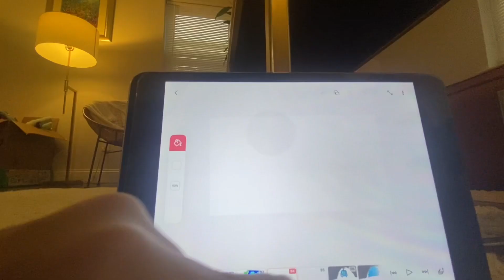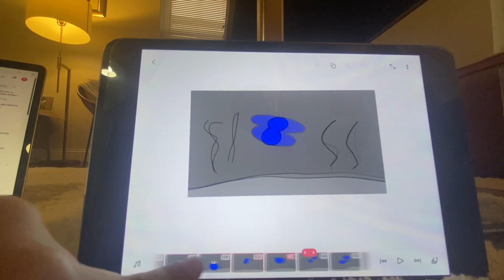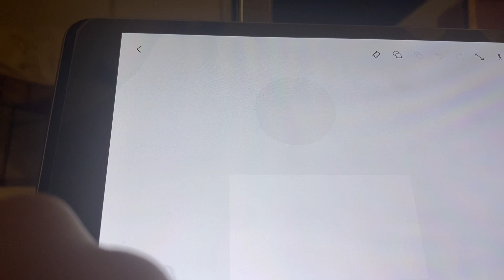Arabic number lore (9-0)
Here’s 9 to 0 of my Arabic number film! Thanks for helping me get 200 likes! This started as simple as  doing animations everyday but then it got way out of hand, and now It’s finally done. I have been working on this since January till February.
I am sorry for the wrong voice lines.